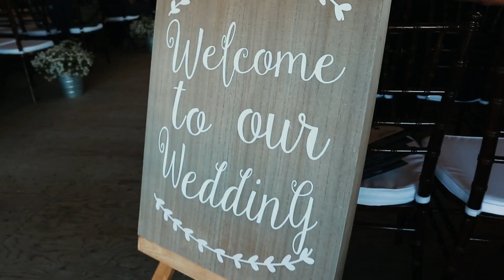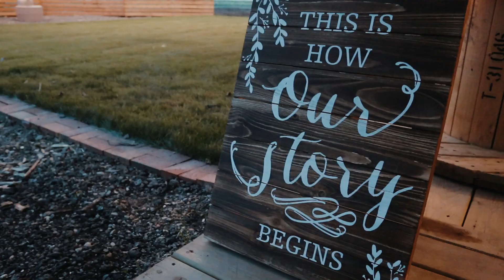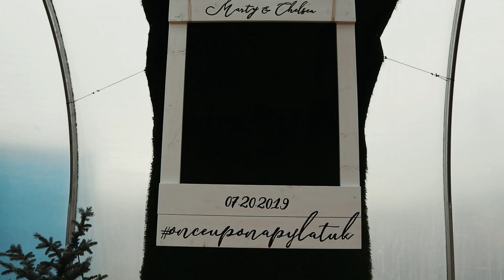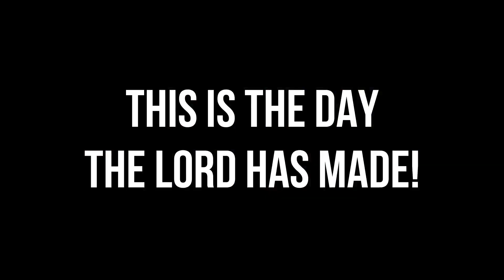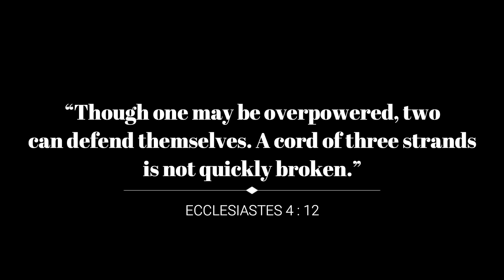Filming a wedding // BTS of Chelsea & Marty's special day!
I got the privilege of filming my cousin's wedding... but the type of filming I do best is vlogging, so I filmed a vlog as well! Peep the BTS footage of what it was like to film this special day!